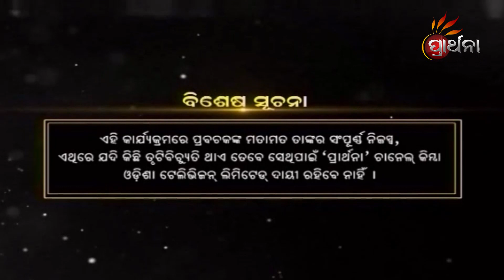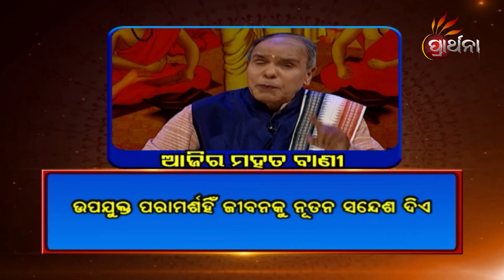Balake Mora Bola Kara Ep 747 | 15th March 2021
ଉପଯୁକ୍ତ ପରାମର୍ଶ ହିଁ  ଜୀବନକୁ ନୂତନ ସନ୍ଦେଶ ଦିଏ ।
ଦେଖନ୍ତୁ BalakeMoraBolaKara ପ୍ରତିଦିନ ସକାଳ 7:30 ଏବଂ ଅପରାହ୍ନ 4:30 ରେ, କେବଳ Prarthana ଏବଂ TarangPlus App ରେ ।